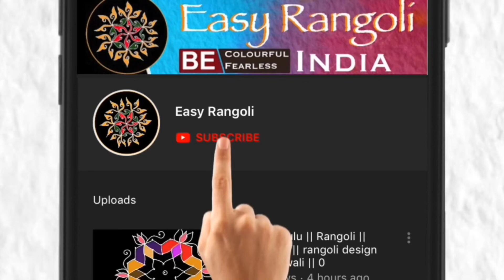శుక్రవారం ముగ్గు/Friday Rangoli design/beautiful Friday muggulu